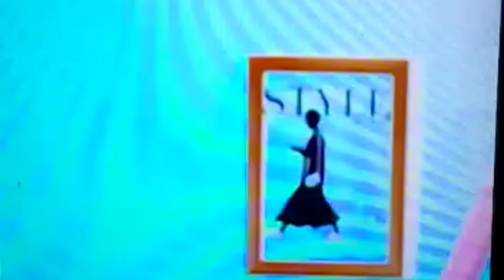লাঠি আর সুতো দিয়ে চুলের হ্যাক 🤔 testing hair hacks by 5 minutes craft 😖.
more videos are come ☺️